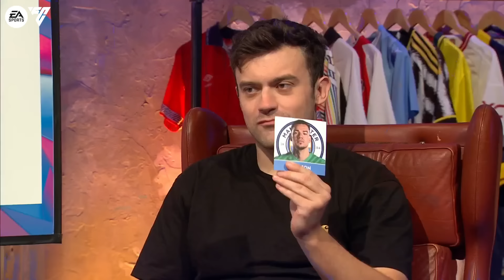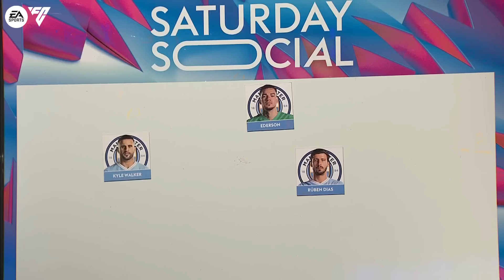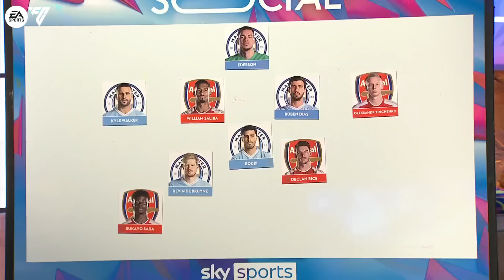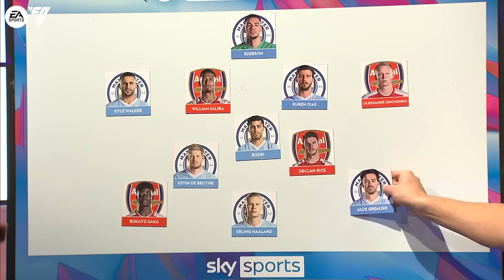Robbie & Buvey CLASH Over Arsenal x City Combined XI! 😡 | Saturday Social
Robbie Lyle & Buvey join Smithy and Joe this week on Saturday Social. Ahead of their massive game on Super Sunday, we challenged Arsenal fan Robbie and Man City fan Buvey to build the ultimate combined XI. How many players will each team get in the XI?